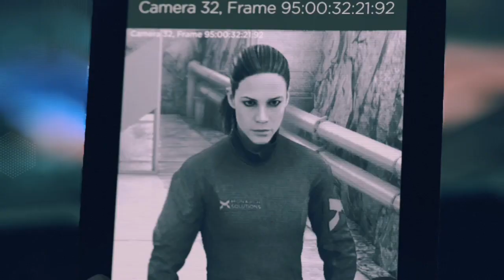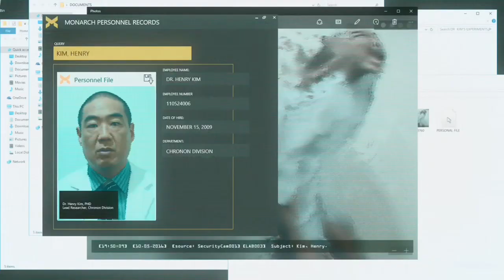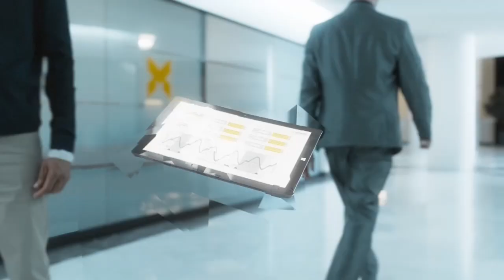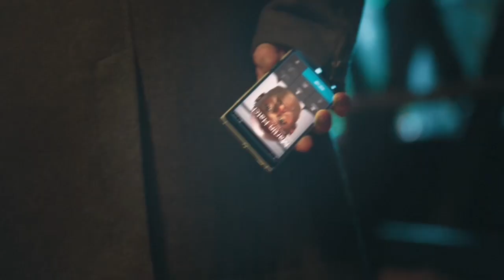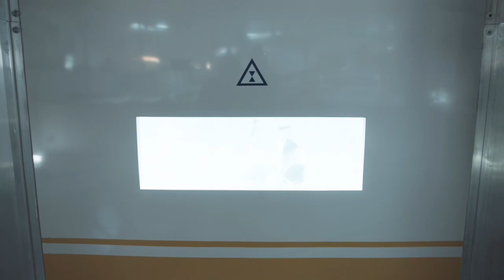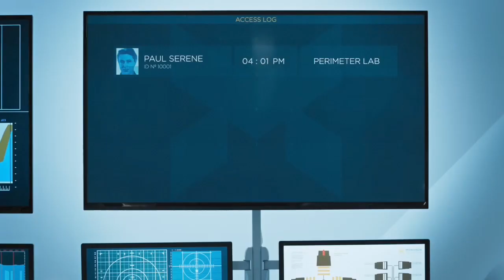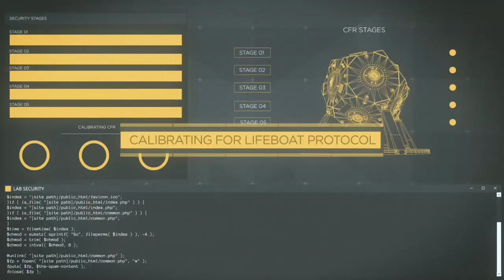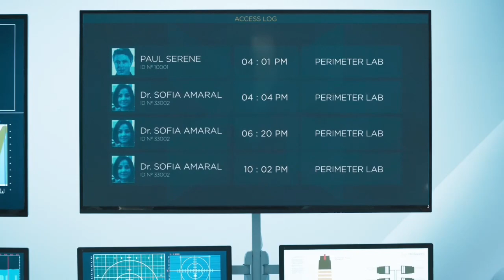Quantum Break: Walkthrough gameplay (full game) part 10: trust ￼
Quantum Break is a 2016 action-adventure third-person shooter video game developed by Remedy Entertainment and published by Microsoft Studios for Windows and Xbox One. The game centers on Jack Joyce (Shawn Ashmore), granted time manipulation powers after a failed time-machine experiment, as he comes into conflict with former friend Paul Serene over how to deal with an apocalyptic "End of Time". In addition, the game includes platform game elements in less action-oriented segments. There are also "junction points" that affect the game's outcome. The game features episodes of an integrated live-action television show, featuring the actors of the characters. The characters interact with the player's choices, displaying the results of the decisions made.

The game originally was envisioned as a sequel to Remedy's previous game, Alan Wake. The game's focus was shifted to time travel, as Microsoft wanted a new intellectual property with interactive storytelling. The team consulted scientists while creating the fictional science in this game. While the video game portion was developed internally by Remedy and directed by studio veteran Sam Lake, the TV side of the game was produced in collaboration with Lifeboat Productions and directed by Ben Ketai. Alongside Ashmore, the game features actors Aidan Gillen and Lance Reddick, that portrayed important roles in the game. The game uses a new engine developed by Remedy, the Northlight engine, and a technology called Digital Molecular Matter.
The game was announced in mid-2013 and was set to release in 2015, but its release was delayed to avoid competition with other Xbox One exclusives. It was well received, with critics praising the game's graphics, gameplay, presentation, performances, and story. Critics had mixed opinions regarding the platforming elements, the convergence of video game and television, and the overall quality of the TV show. The Windows 10 version was criticized for its technical issues. Quantum Break was the best-selling new intellectual property published by Microsoft since the launch of Xbox One, though the record was broken two years later by Sea of Thieves.